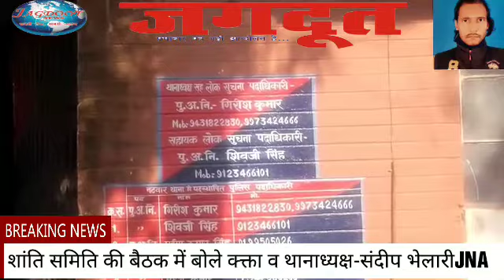सासाराम,नटवार थानाध्यक्ष व दिनारा सीओ ने रामनवमी को लेकर की शांति समिति की बैठक सम्पन्न.JAGDOOT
रोहतास के नटवार थानाधयक्ष और अंचलाधिकारी दिनारा के नेतृत्व मे नटवार थाना परिसर मे  श्री रामनवमी को लेकर शांति
समिति कि हुए बैठक // रोहतास सासाराम  ( संदीप भेलारी )